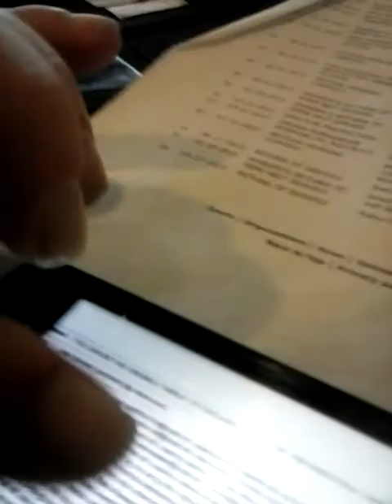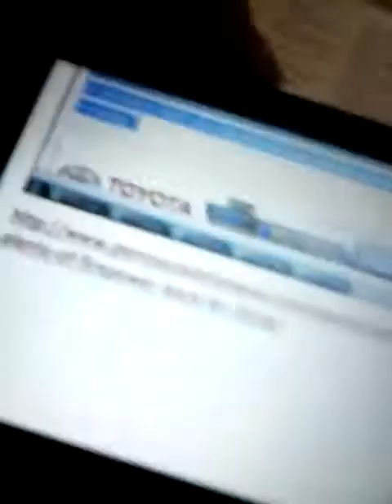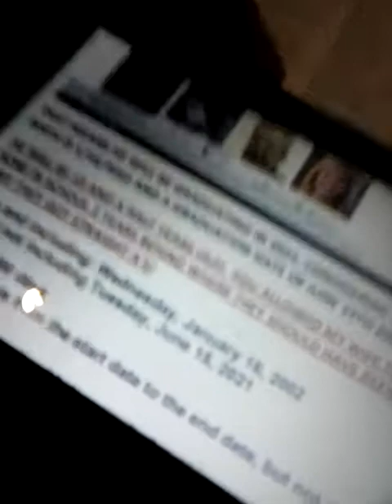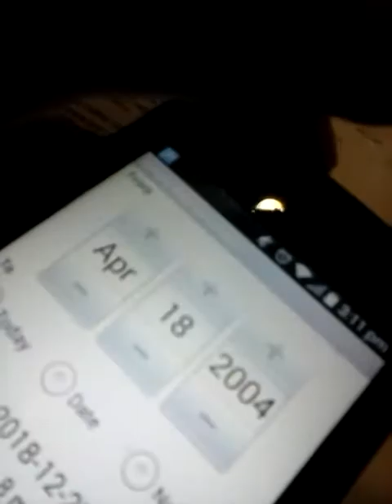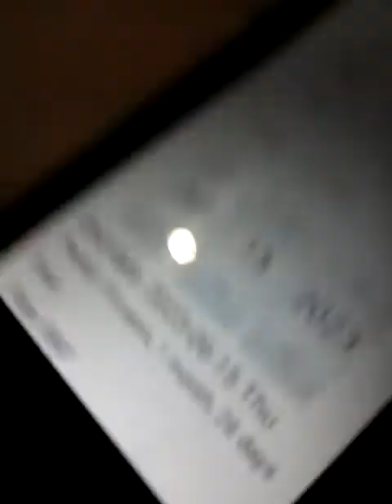December 27, 2018